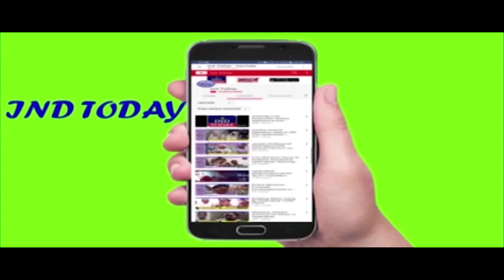Hindu man cheats Muslim Girl in Hyderabad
Hindu man cheats Muslim Girl in Hyderabad, lodges complaint with Hyderabad Police

4tv khabernama today live, Hyderabad Videos, sharpindiansnewspape,  india news hindi, india news urdu, india news channel,  india news today, latest news aaj tak, Google News,